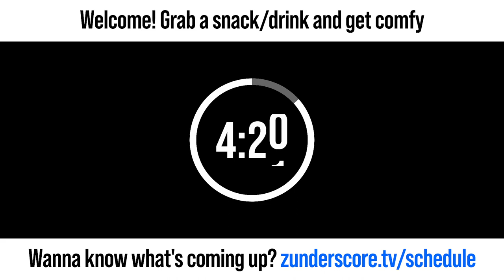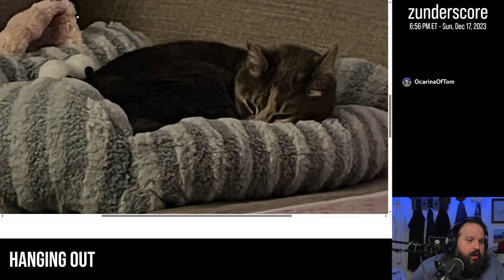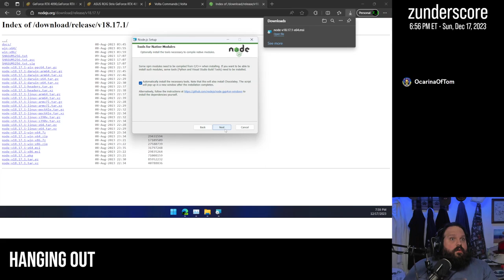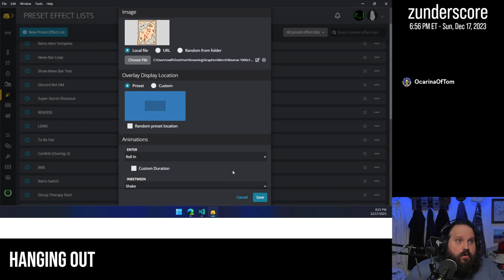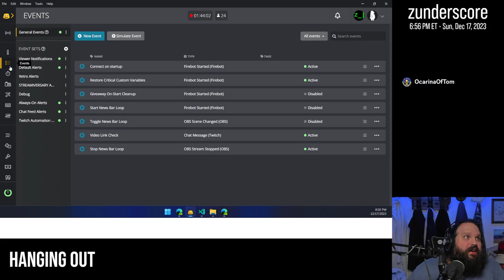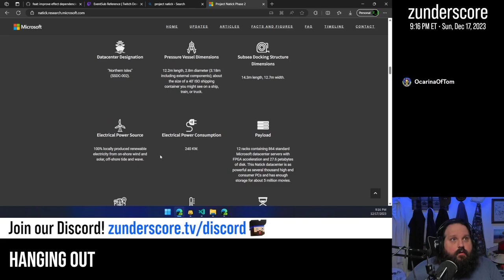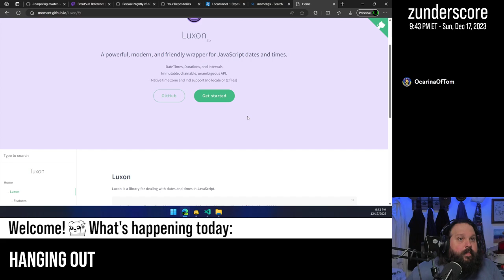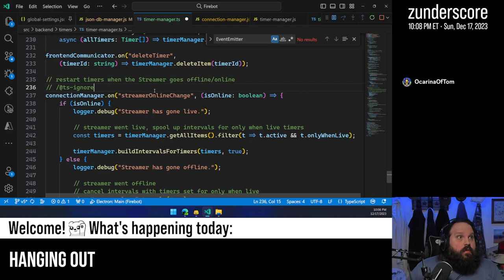zunderstream Show Archive - 2023-12-17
🎬: "Hanging out, talking about upcoming Firebot stuff, maybe some games"